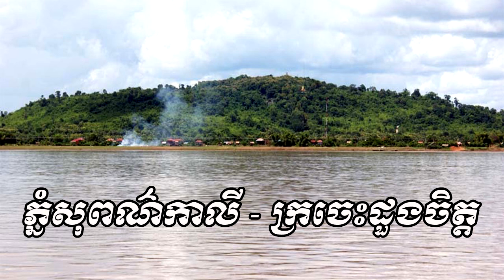ភ្នំសុពណ៌កាលី ក្រចេះដួងចិត្ត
@Tag Channel YouTube :
Yong Ye,
HD Record Channel,
town movie,
ctn comedy contest 2009,
Comedy Peakmi
Funny Video Record
Mas fight
X Factor Cambodia
Kun khmer
Rasmey Hang Meas